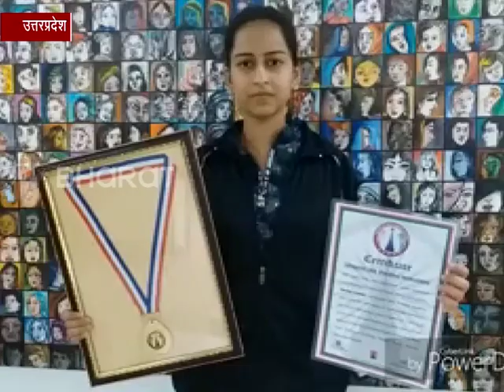महिला दिवस विशेष: बनारस की बेटी ने बनाया मनाली में विश्व रिकॉर्ड, कला से सवारना चाहती हैं जीवन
वाराणसी: देश की बेटियां पूरे देश में नाम कमाने का जज्बा रखती हैं. बेटियां पूरी दुनिया में किसी भी क्षेत्र में नाम कमा सकती हैं. बनारस की बेटी शैफाली ने मनाली में विश्व रिकॉर्ड बनाकर जिले का नाम गर्व से ऊंचा कर दिया है.  उन्होंने अपनी कला के सहारे पूरी दुनिया में अपना परचम लहरा दिया है.